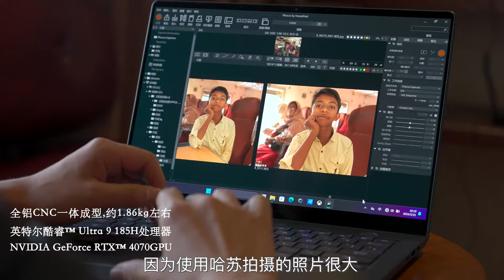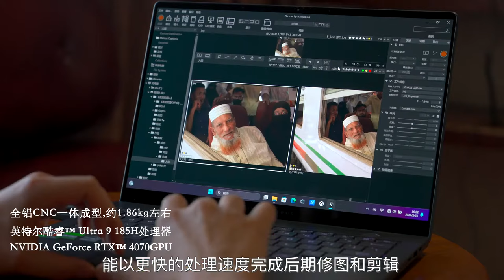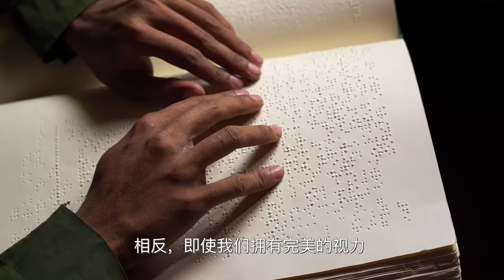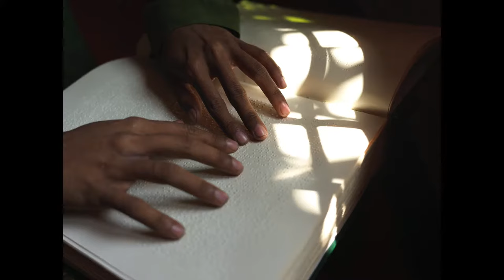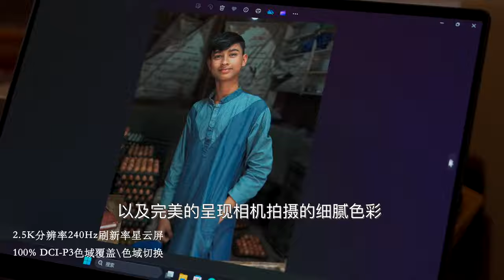孟加拉国贫民窟，最美的新娘长什么样？摄影｜相机｜数码｜旅行｜出行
这期视频，带你走进孟加拉国，带你见识这里的特色火车，以及我在世界上最大的贫民窟遇见的魔幻故事，去看看，这到底是一个什么样的国度！感谢您的三连支持～～～
器材清单：哈苏X2D，ROG幻16 Air笔记本，大疆MINI2， GOPRO 9
如果你想学习哪些摄影知识，可以在评论区留言，我会为你特意录制课程。
If you want to learn some photography knowledge, you can leave a message in the comment area, and I will record the lesson specially for you.
사진에 대한 지식을 좀 더 배우고 싶다면 댓글란에 메시지를 남겨 주시면 특별히 레슨을 녹음하겠습니다.